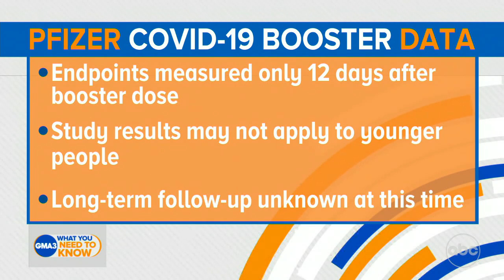What we know about the Pfizer COVID-19 booster shot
Dr. Jen Ashton discusses new data published on the efficacy of the Pfizer vaccine booster shot.